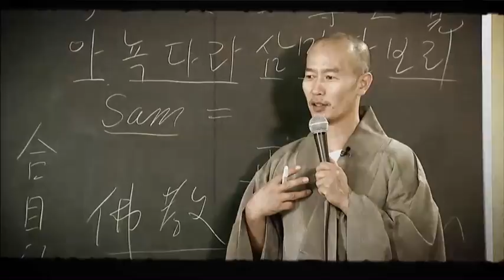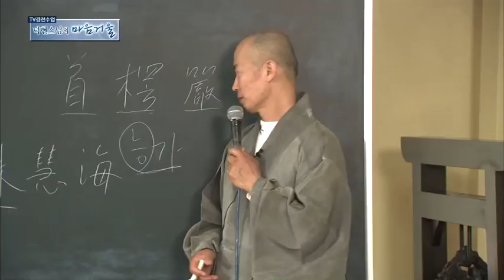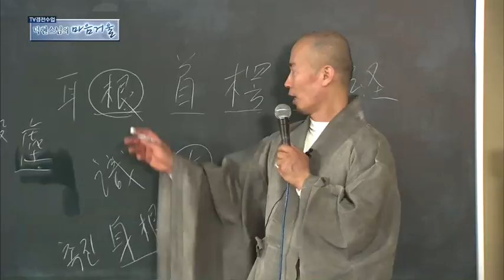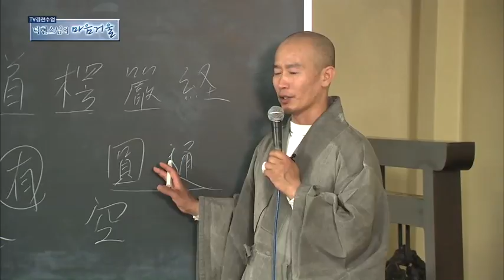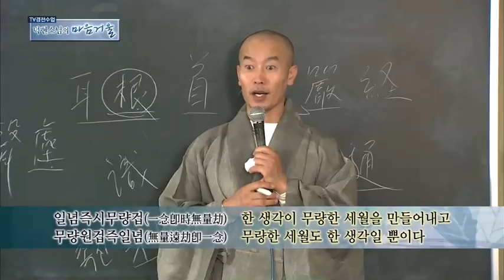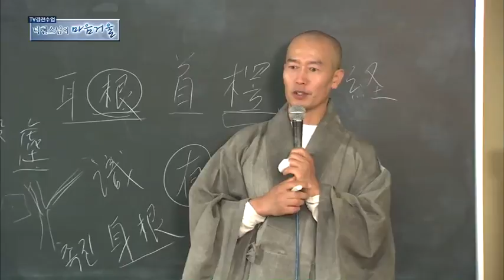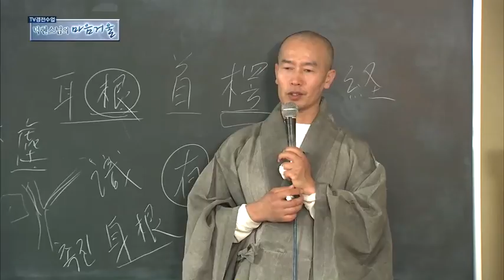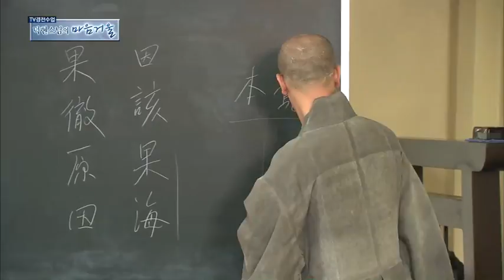덕현스님의 금강경 강의 - 마지막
BBS 에서 "마음의 거울"이란 타이틀로 방영된 덕현스님의
금강경 강의를 유튜브를 통해서 다시 방영하게 되었습니다.

불자님들께서는 소중한 법음을 잘 새기시어 해탈 열반의 토대를
만드시기 바랍니다.